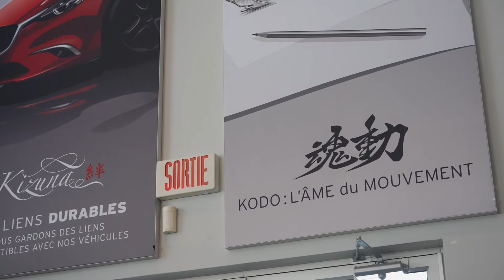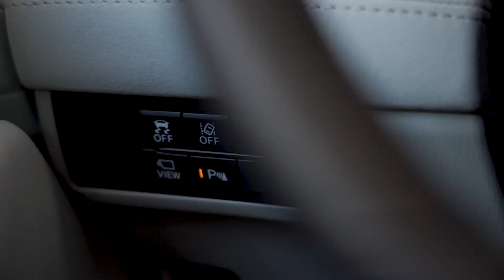La nouvelle Mazda6 | Mazda Gabriel Anjou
Les lignes fluides de la Mazda6 2019 incarnent la recherche technologique d'une maîtrise de conduite sans efforts pour le conducteur. Avec un magnifique design, tant intérieur qu'extérieur, la Mazda6 vous offre une conduite qui plaît à tous vos sens.

Jack Akiki, Conseiller aux ventes chez Mazda Gabriel Anjou vous présente la Mazda6. Venez nous voir pour faire un essai routier !